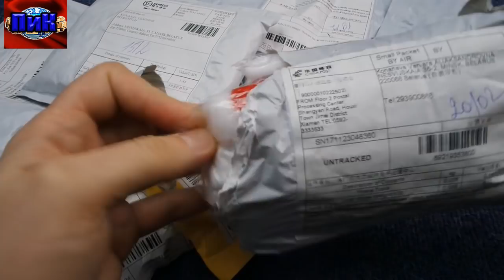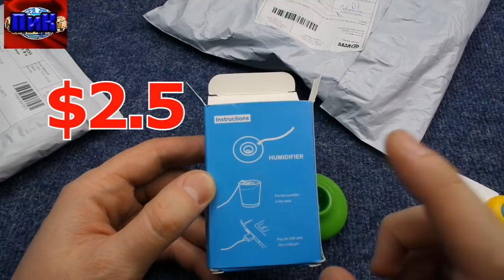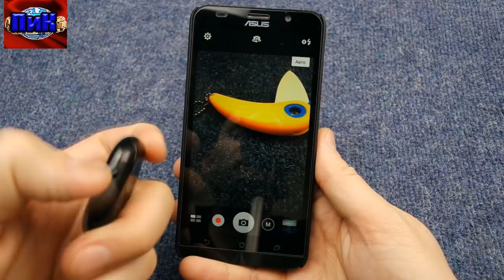посылки из китая #52, +конкурс, распаковка товаров с алиэкспресс, обзор покупок aliexpress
Мои покупки с алиэкспресс вновь прибыли, куча посылок на канале посылки из китая. +конкурс, обзор товаров aliexpress из китая. Есть и очень хорошие китайские товары, только вот все или нет. что можно покупать на алиэкспресс 2018?